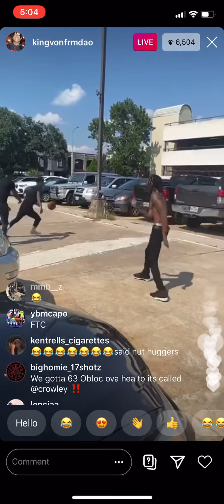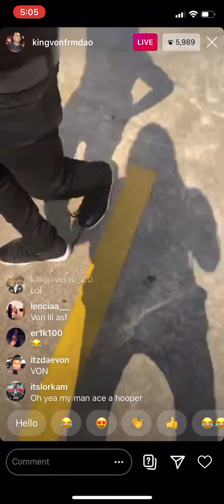King Von Playing Basketball Instagram Live August 6, 2020